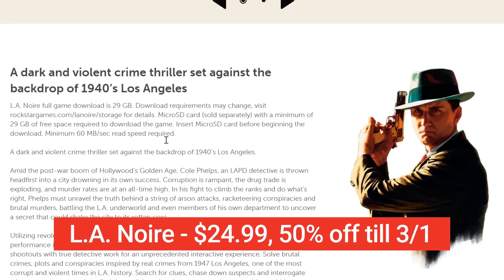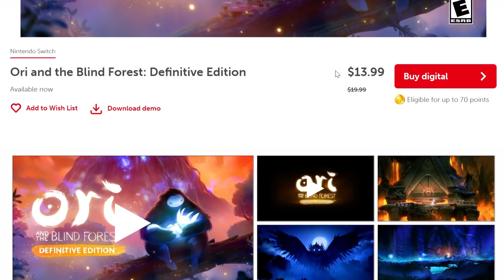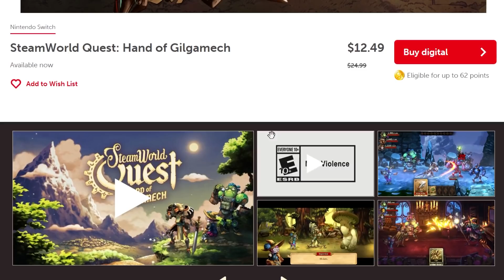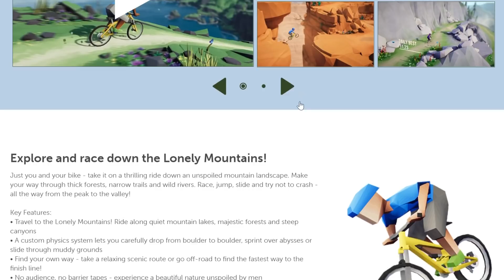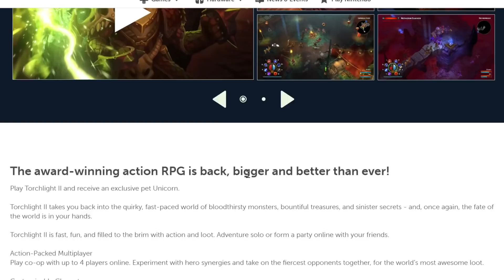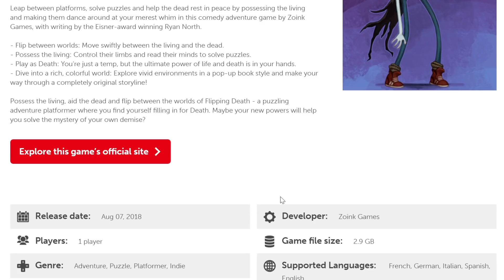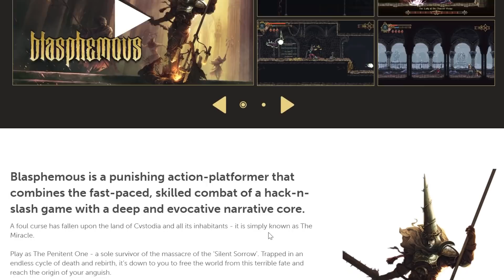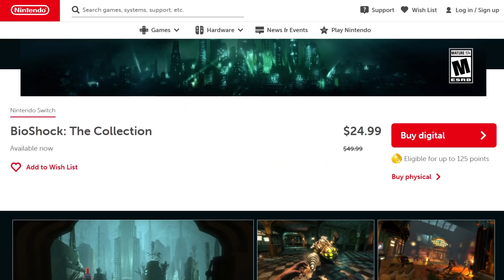Among Us, Best Nintendo Switch Games SALE This Weekend on eShop!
In new Switch News, a fantastic Nintendo Switch Games eShop sale with some of the best Nintendo Switch games is happening this weekend! We've got a lot of new Switch games, old favorites, and the lowest price ever for Among Us! Check out all of these eShop sales and Nintendo Switch deals, and let me know what YOU want to grab most in the comments down below!